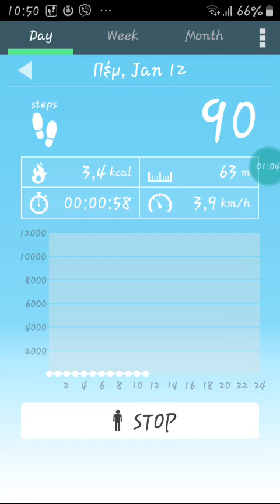11;05🇪🇺🇬🇷🚶‍♂️🎧walking with Walkman phone 📱 12 jan23 thursday